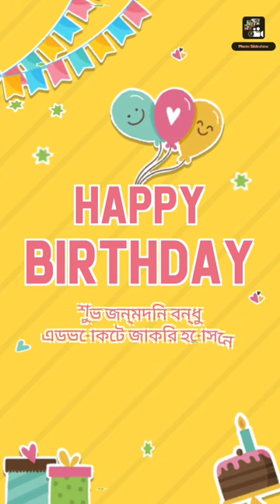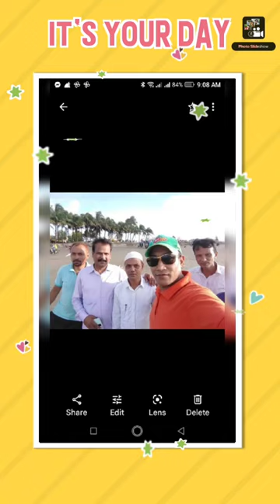Photo Slideshow with Music